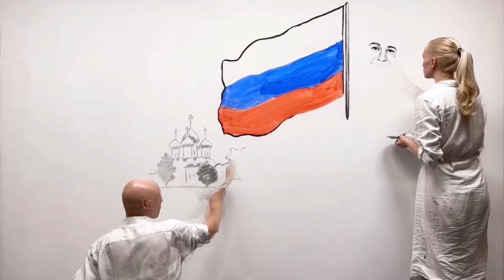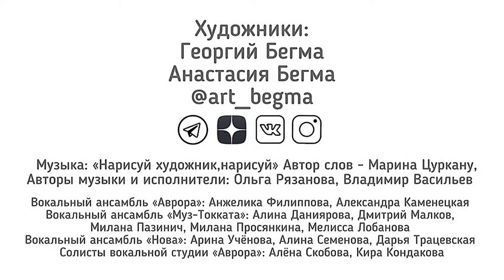С ДНЕМ РОССИИ! Художники Георгий и Анастасия Бегма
С Днём России!!!

Художники Георгий и Анастасия Бегма создали новый видео-арт специально к празднику - дню России.

В основе видео - Арта фрагмент песни "Нарисуй, художник, нарисуй"
Автор слов: Марина Цуркану г.Тюмень (Союз Офицерских жён и семей военнослужащих по Тюмени и Тюменской области)
Авторы музыки: Владимир Васильев, Ольга Рязанова

Видео-арт создан совместно с "Общественной службой новостей" в рамках проекта "Время Героев". Проект реализуется при поддержке Президентского фонда культурных инициатив.

‼️Поддержите художников репостом и подпиской❤️,чтобы их работы смогло увидеть больше людей 🙏‼️